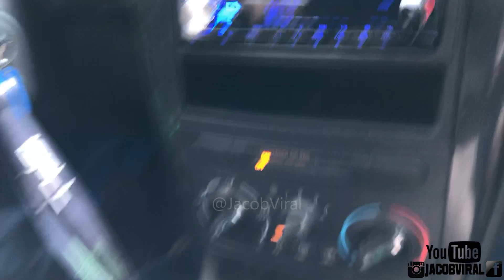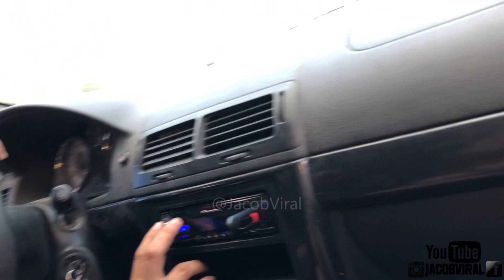HERE IS WHAT 9 10S SOUND LIKE ON 10,000 WATTS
📝Equipment & Notes
Metered 156db at 35Hz
Pioneer Stereo Unit
Peaks to 35Hz
Timpano Speakers
Timpano Midbass
Resilient Sounds Audio Build
Taramps HD3000 Taramps
9 10s build
Amplifier Fans
6.5th order wall
Show: Made of Steel Show 2019